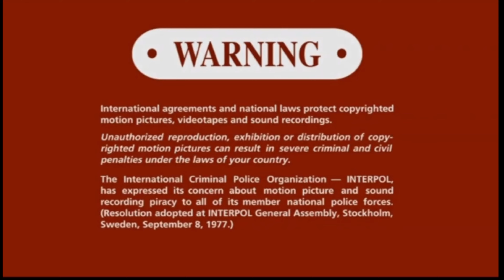Opening To The Incredibles (2004) 2005 DVD (Disc 1) (Disney & Sony Print) (Fake Version)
2-Disc Widescreen Special Edition

America Online Keyword: Disney DVD

America Online Keyword: Sony Pictures

TheIncredibles.com

America Online Keyword: The Incredibles

Notice: What Is Sony Pictures Home Entertainment Teams Up With Walt Disney Home Entertainment For The Incredibles On 2-Disc Special Edition DVD & Video?